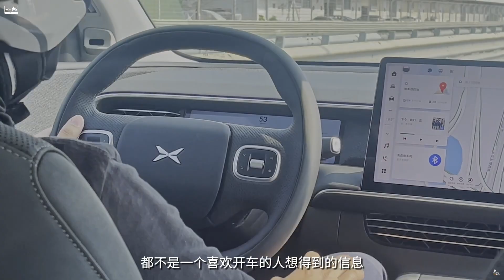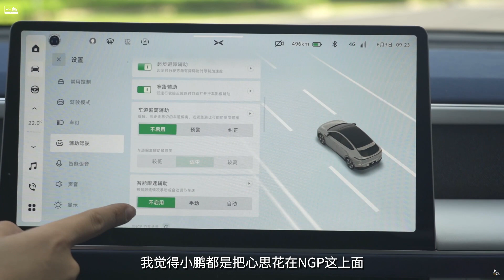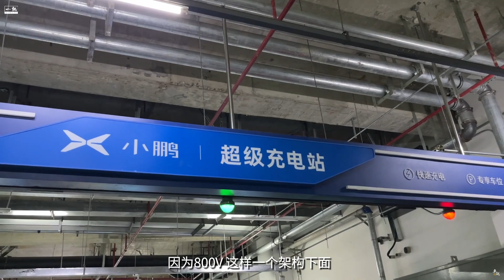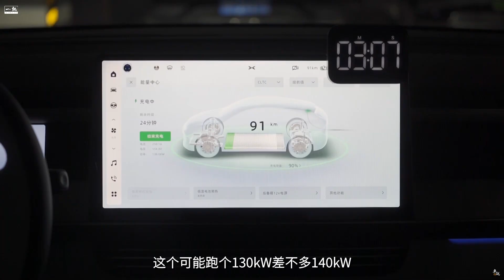【車說】|小鹏G6的心思，原来是放在了XNGP上！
前几天我们分别在赛道和城市道路上试了小鹏最新的纯电轿跑SUV——G6。我觉得这次小鹏把重点都放在NGP上了，这也是小鹏一贯以来的优势。G6上的XNGP比以前更好用了，是一套能让你很放心用的，像老朋友一样的驾驶辅助系统。所以，你们觉得它最终上市要卖多少钱，才能撼动Model Y的地位？